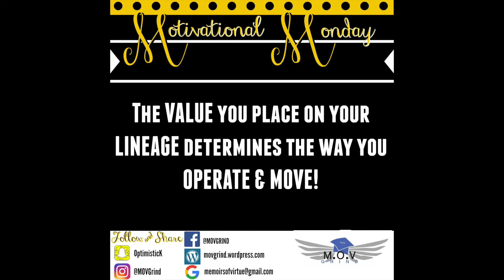MOV Motivational Monday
MOV Motivational Monday: When we understand the level of resilience and intelligence our ancestors posed we will quickly start to understand that we have a responsibility to fulfill and a legacy to uphold! The blood that runs through our veins is filled with substance and truth but new revelations can only be revealed when we place value on our LINEAGE and take ACTION! We have to see the value in our culture and add to it consistently! We are all descendants of royalty so we have to drop that oppressed mindset and TAKE BACK our KINGDOM MINDSET! This week I want you to remember who you are and remember what initially motivated you to do the things that you do! At this point we LITERALLY have to DO IT FOR THE CULTURE! Alright y'all have a great week. Stay FOCUSED, Keep GRINDING and RESPECT THE PROCESS!

MOV Motivational Monday Post #1-February 20th